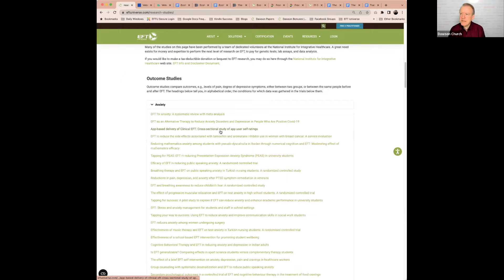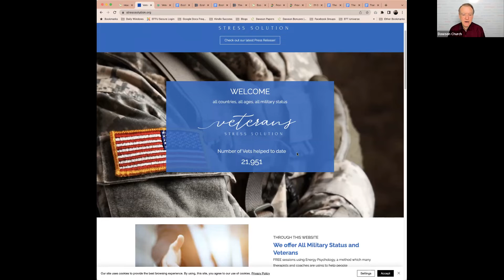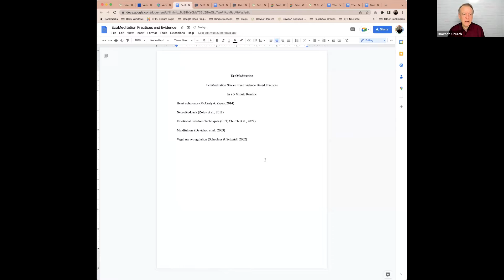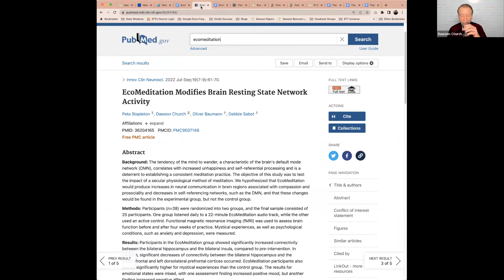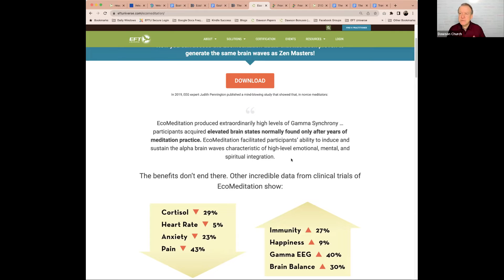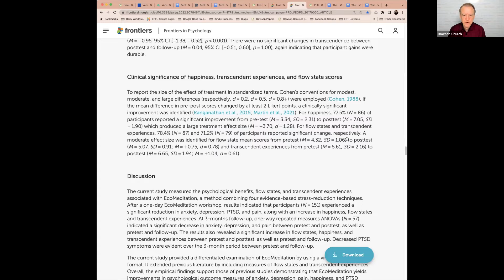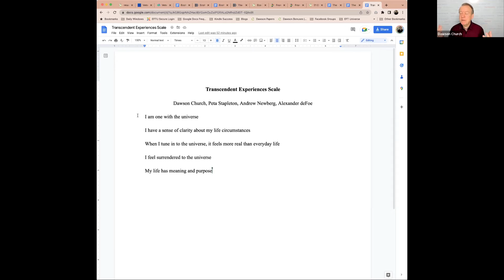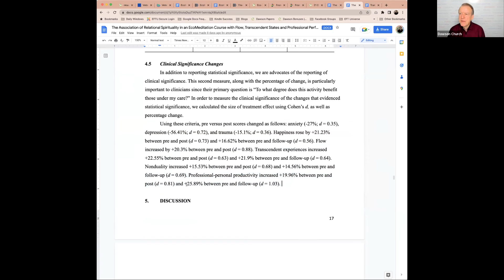EcoMeditation, Transcendence, and Brain Change | Dr. Dawson Church | SCS2022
Dr. Dawson Church
National Institute for Integrative Healthcare

EcoMeditation, Transcendence, and Brain Change

Abstract: EcoMeditation is a novel meditation method that combines heart coherence, neurofeedback, vagal regulation, acupressure, and self-hypnosis to induce both relaxation and transcendent states. Studies have identified its practice with both reductions in dysphoric conditions such as anxiety, depression and stress, and increases in positive experiences such as happiness, flow, and self-transcendence. In a randomized controlled trial using fMRI, a month of practicing EcoMeditation for 22 minutes a day was associated with stable functional connectivity changes in the brains of non-meditators. Activity decreased in the mid-prefrontal cortex, a region implicated in self-rumination and suffering, while activity increased in the insula, a primary region for the processing of compassion, gratitude and prosocial emotions. This presentation reviews the existing literature on EcoMeditation, new applications of the method within the context of relational spirituality, and the development of a new assessment, the Transcendent Experiences Scale, to measure change using just five items.

Bio: Dawson Church, PhD, is an award-winning science writer with three best-selling books to his credit. The Genie in Your Genes  was the first book to demonstrate that emotions drive gene expression. Mind to Matter showed that the brain creates much of what we think of as “objective reality.” Bliss Brain  demonstrates that peak mental states rapidly remodel the brain for happiness.

Dr. Church did his undergraduate and graduate work at Baylor University, and obtained his doctorate at Holos University under the supervision of Harvard-trained neurosurgeon Norm Shealey, MD, PhD, founder of the American Holistic Medical Association.

Dr. Church has conducted dozens of clinical trials and founded the National Institute for Integrative Healthcare to study and implement promising evidence-based psychological and medical techniques. Its largest program, the Veterans Stress Project, has offered free treatment to over 20,000 veterans with PTSD over the past decade.

His groundbreaking research has been published in many prestigious scientific journals. Dawson Church is the editor of Energy Psychology: Theory, Research, & Treatment, a peer-reviewed professional journal.